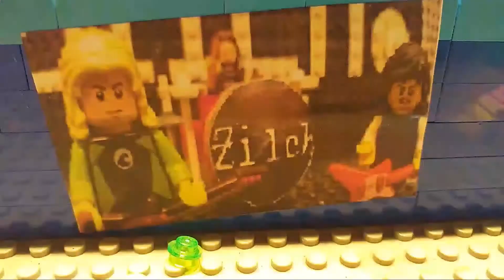Zilch. - Peachy (Official Music Video)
Official Music Video for "Peachy", taken from the debut EP "Cigars & Diazepam" by Zilch.

Video produced and directed by Nicholas Daniel.

Get "Peachy" and "Cigars & Diazepam" here: